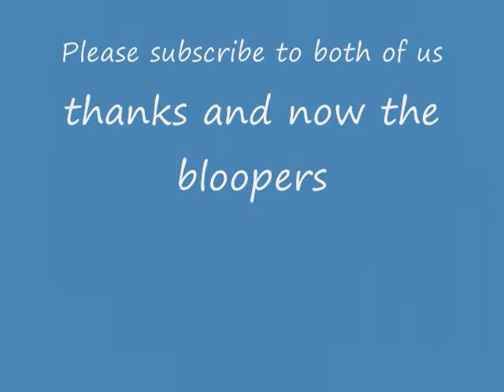Exclusive video with fruitkill11 and Flatro4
here is some awesome channels you should check out. Information to check your youtube status